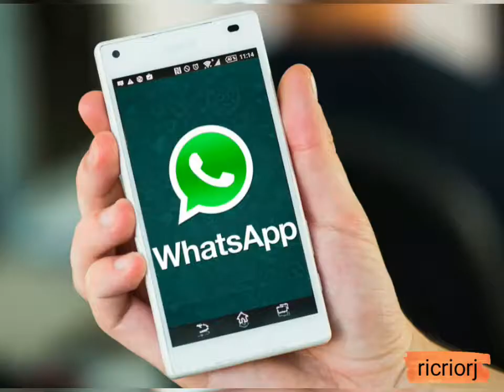Preconceito, Intolerância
Influência digital, preconceito, ódio, Intolerância, whatsapp, tolerância, respeito, paz, amor, Governo, Bolsonaro